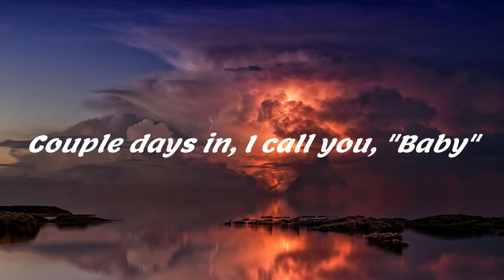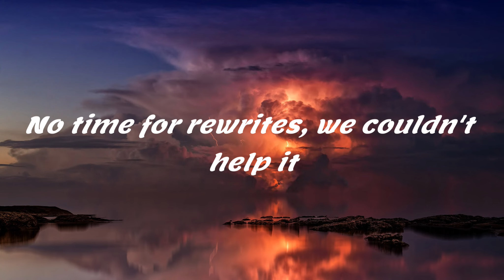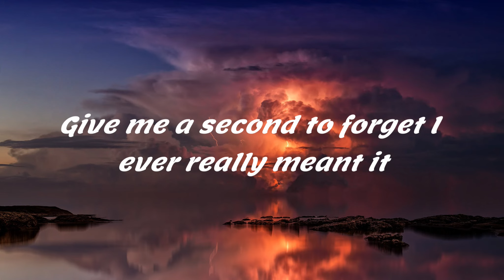Sabrina Carpenter - Fast Time lyrics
Lyrics:

Sun's up too soon like daylight savings
Mixed emotions are congregatin'
Picturin' us in all these places
Ahead of myself's an understatement
Sky looks so purple, I can taste it
Couple days in, I call you, "Baby"
Three stories up here contemplatin'
But what the fuck is patience?

These are fast times and fast nights, yeah
No time for rewrites, we couldn't help it
Outlines on bed sides, yeah
Give me a second to forget I ever really meant it
Fast times and fast nights, yeah
Closed eyes and closed blinds, we couldn't help it

My feelings used to be serrated
But you speak in such a perfect cadence
Tiptoein' past so many stages

These, these are
These are the fast times
These, these are
These are the

🎸About random music：
Every video will choose one song to be played. This channel contains high quality Hit Music help you promote reading, studying, working, sleeping or any simple music for you, whichever in any event in your life.
The space for Hit Music is created by myself. Please comment on your thoughts. Have an awesome day!
Content me:
Share this mix tape on social sites so more people can listen to!